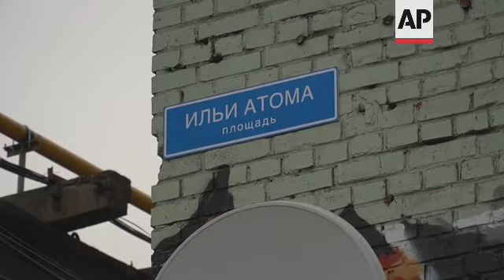Russian plastics factory becomes popular street art museum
(5 Dec 2021) LEAD IN:
A St. Petersburg laminated plastics factory has become a go-to location for Russian street art fans.
It's claimed to be only museum in the world located on the grounds of a functioning production site.

STORY-LINE:
Not far from St. Petersburg's famed Heritage Museum, another art centre in the city is drawing visitors. This one is a little more alternative.
The Street Art Museum of St. Petersburg combines a gallery space, street culture, and a functioning laminated plastics factory.
The museum was founded in 2012, after a graffiti party held in one of the factory's abandoned workshops.
Since then, the destination has attracted a wide range of artists - from young independent artists to graffiti amateurs.
Organisers say unifying the industrial post-Soviet aesthetics and modern street art is the most important themes of the museum.
It's become an attractive spot for locals and tourists from all over the world.
"People come and learn the basics, and then he's off to the street," says guide Zoya Buksha.
"I always tell (them): 'You know a little bit more, you have more skills to start your own travel, to distinguish all this, recognize. And the city becomes not just a space where you live, but where street art lives as well.'"
The museum grounds are divided into two zones: The permanent exhibit, situated in the functioning production area outside and inside the factory, with murals painted by modern Russian street artists.
There's also another section where temporary exhibits are staged.
Regular tours flooding through the factory floor is sometimes a strange experience for its workers.
"I never thought about it too much, to be honest, but it's much more beautiful than looking at ordinary walls," says worker Pavel Zaytsev.
Organisers say the museum space has become a "city on a city": The area has special streets signs featuring the names of museum founders and street artists.
That's the case with Ilya Atom Place, near the permanent exhibition's entrance.
"I'm very surprised that two types of activity are demonstrated here: Art and engineering," says visitor Pavel Yegorov from St. Petersburg.
"And that people from different areas could unite to make something interesting both for people with a technical mindset and creative one, this is very amazing for me."
The permanent collection includes over sixty works by contemporary artists, which can be seen as a part of an excursion around the factory grounds.